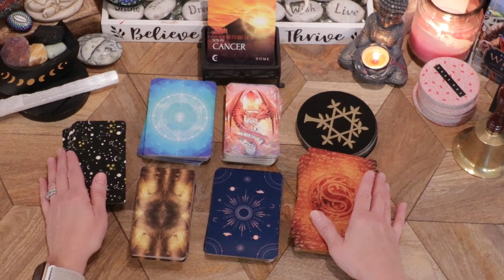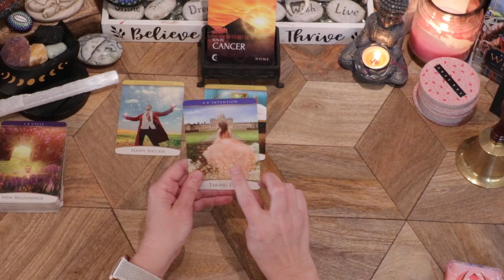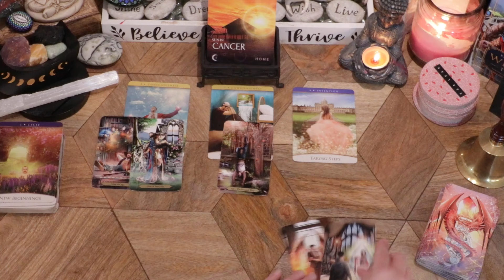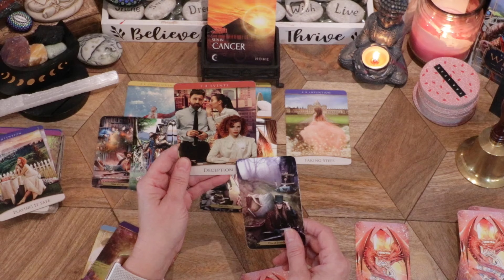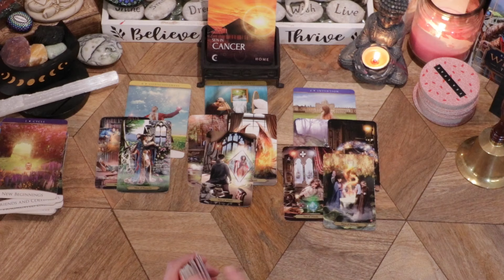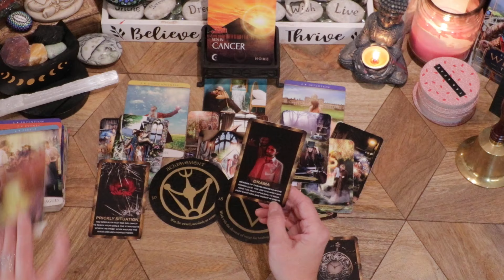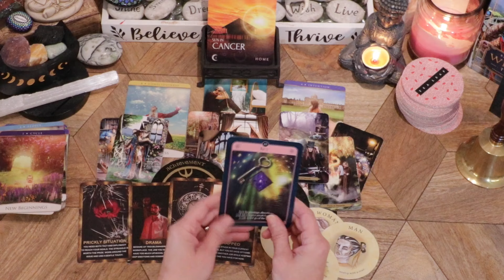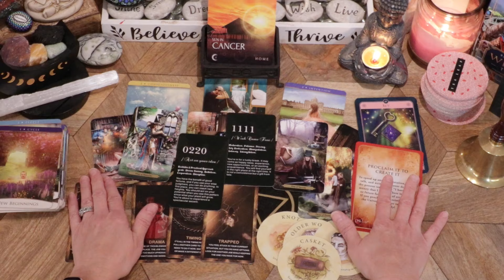CANCER♋A TOUGH CYCLE ENDS & BRINGS HAPPY SUCCESS ! YOUR WISHES R FULFILLED! ACT ON YOUR IDEA! #1111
CANCER🦀 - CAREER, MONEY, FINANCE READING! NEXT 4 WEEKS MAY/JUNE 2024!

We will take a look at your career, finance & money for the next 4 weeks. I will start with your energy cards, clarify with the tarot, pull money oracle and energies from 2 decks,  fortune oracle, spirit message, and end with your angel number & message. I hope you enjoy your reading. 😊

I do reading every 2 weeks.
Beginning of Month - 15th
Middle of Month - 31st
Daily Angel Messages.
Career-Money-Finance readings every 4 Weeks!
Bonus readings!

-Fortune Oracle Cards
-Wizards Tarot Cards
-Making Magick Oracle: 36 Power symbols for manifesting your dreams
-DPEHAKMK Angel Numbers Oracle Cards, Angel Number Affirmation Cards
-The Quantum Oracle: A 53-Card Deck
-Tzxamsez Career Oracle Cards Deck, Money and Life Oracle Cards, Oracle Decks Help You Achieve Financial Goals As Well As Life Goals and Career Ambitions.
-The Secret Manifestation Cards: A 65-Card Deck and Guidebook